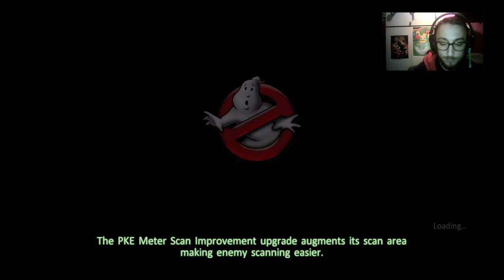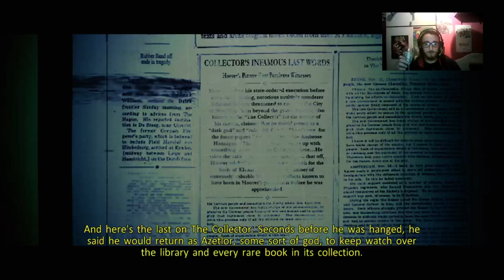GHOSTBUSTERS [1] WHO YA GONNA CALL